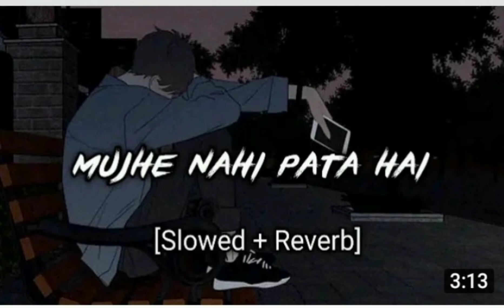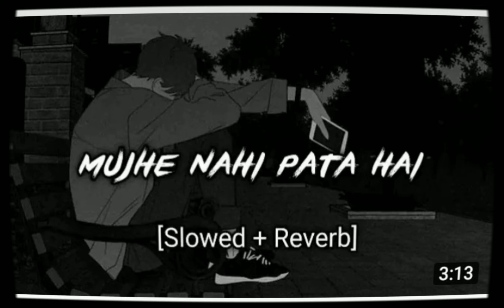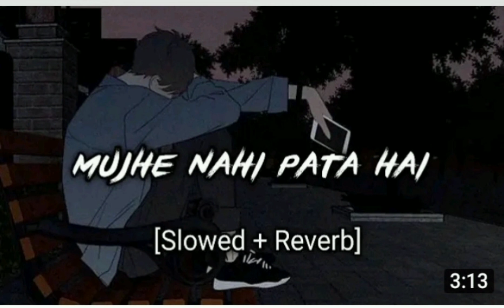mujhe nahl pata hal mujhe nhel pata 🙏soing muje ha pata